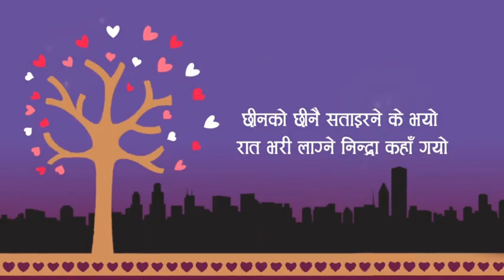Maya lai lai lai maya lai lai lai karaoke nepali singer aayufluitel &